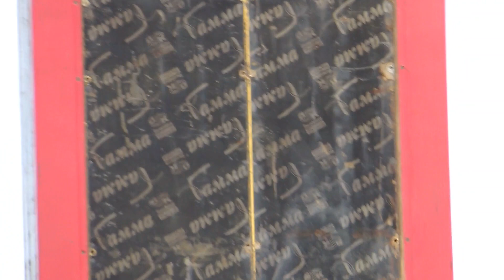Строительный Башенный кран, опускает куб через решетки.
Башенный строительный кран, опускает опалубку лифтовой шахты через арматуру.